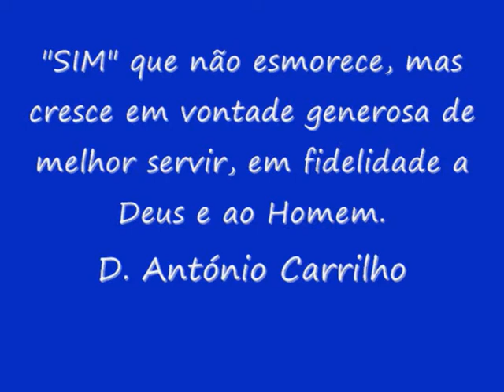Bispo do Funchal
Fotos e palavras do Sr. Bispo do Funchal, D. António José Cavaco Carrilho. Produção do Gabinete de Informação.